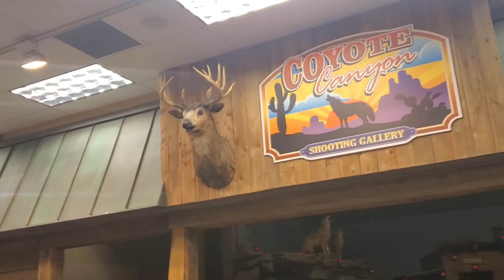Vlogmas # 20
I finally got ready to make myself feel a lil better. We spent the day outdoors and it made me feel good.